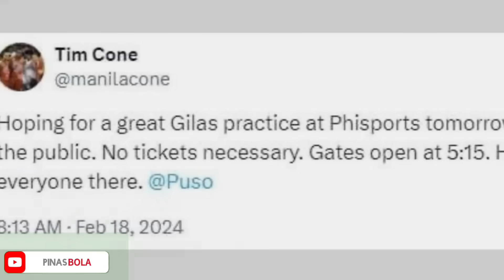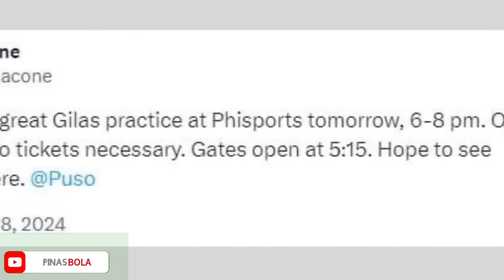"Di Uubra" TUSONG Plano ng HONGKONG sa GILAS PILIPINAS Di Umubra kay Coach TIM CONE!